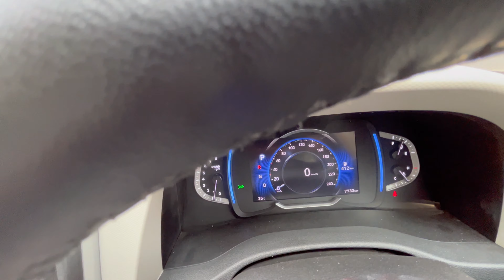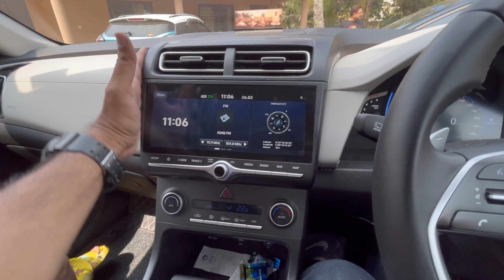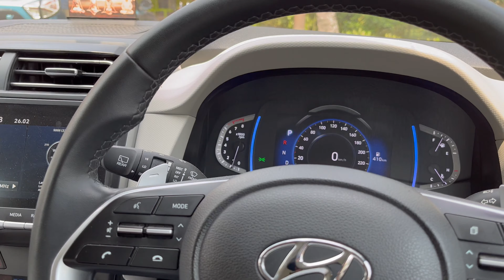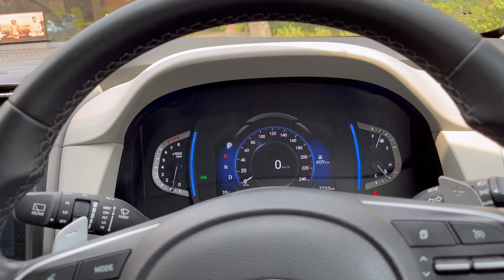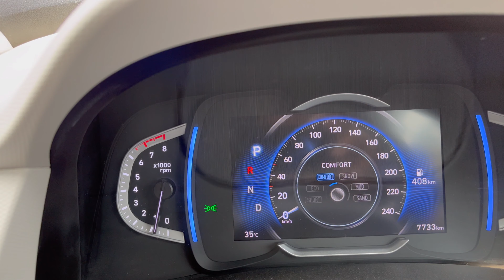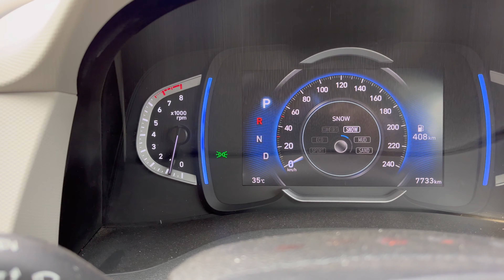Creta. SX (O) 2021. Top Model | Review and Drive Experience | Feature Loaded SUV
Hi All
This Video will be very helpful if you are planning to buy an Entry segment SUV.
2021 Hyundai Creta SX (o).
Detailed Ownership Review.
Feature Loaded SUV.
Hyundai Creta 2021: Most Loved SUV
Creta 2022 Top Model - Walkaround Review with On Road Price | Hyundai Creta 2021 | SX O